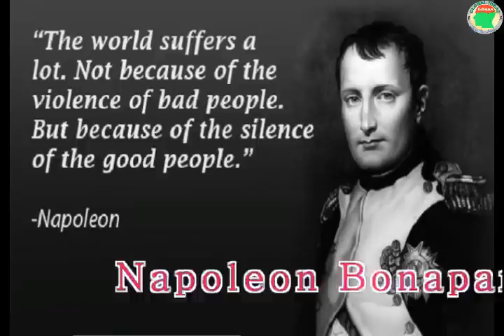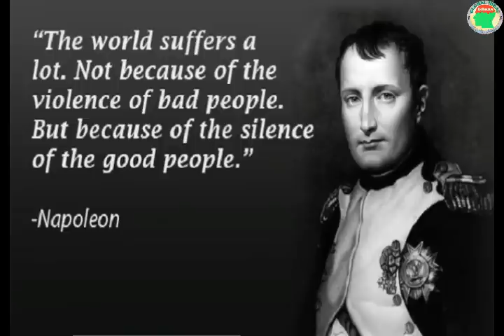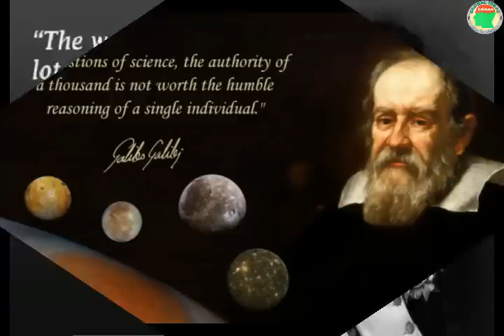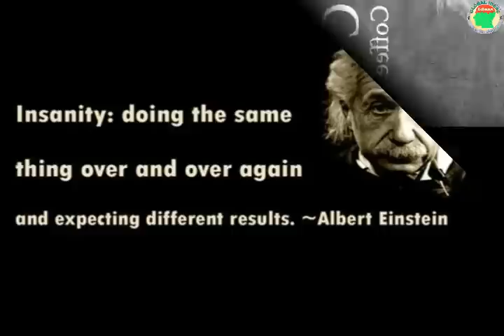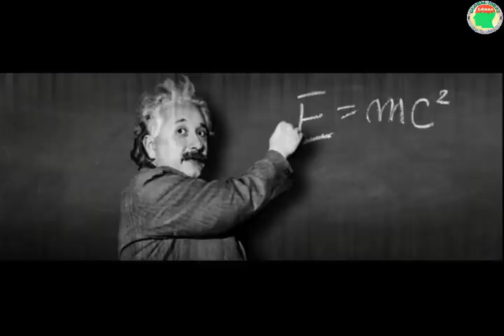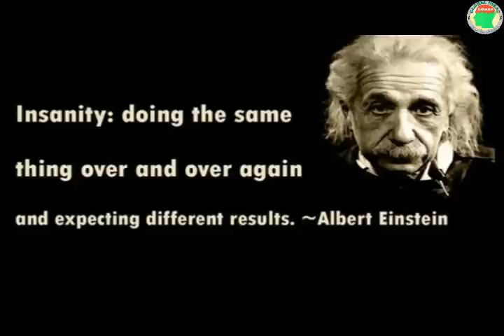ប្រជុំជីវប្រវត្តិបុគ្គលល្បីៗក្នុងប្រវត្តិសាស្រ្ត​ | Famous people in the world | HD 2017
សូមជូនចំណេះដឹងប្រវត្តិសាស្រ្ត នៃជីវប្រវត្តិសង្ខេបបុគ្គលល្បីៗដែលបកស្រាយដោយ លោក សេង ឌីណា (វិទ្យុបារាំងអន្តរជាតិ)។
- 0:00 Genghis Khan (Ancient Mongol Empire)
- 19:16 Napoleon Bonaparte (France)
- 27:03 Galileo Galilei (Scientist, Italy)
- 1:01:34 Isaac Newton (Scientist, England)
- 1:32:46 Abraham Lincoln (US President)
- 1:40:58 Vladimir Lenin (Soviet Union)
- 1:50:04 Adoft Hitler (Germen, WW II)
- 2:22:18 Albert Einstein (Scientist, Physician, Nuclear)